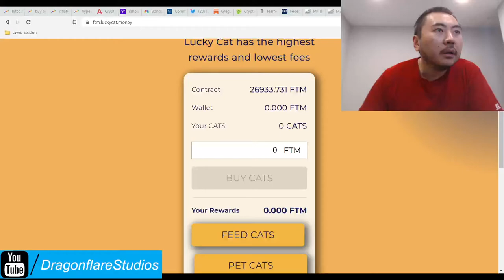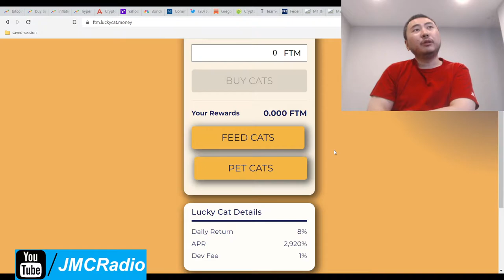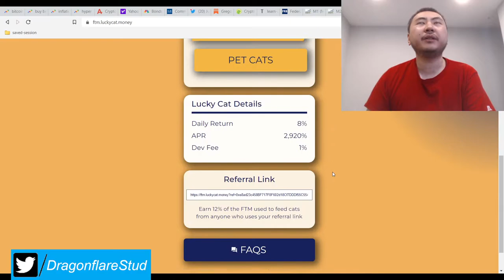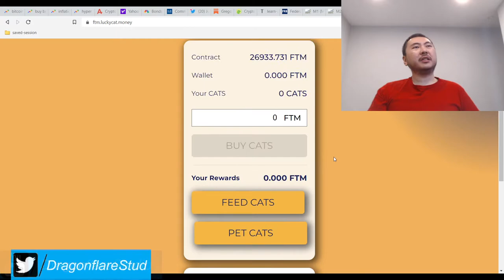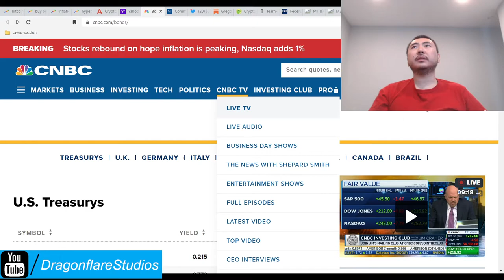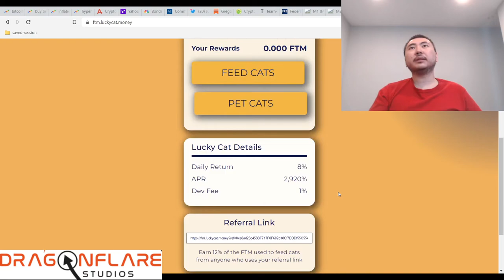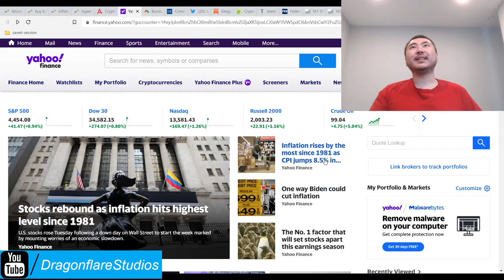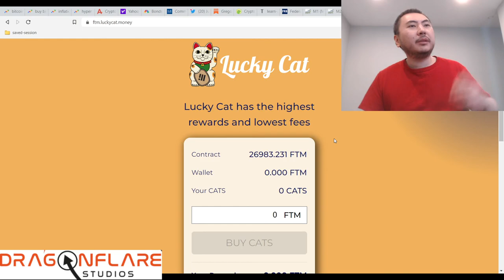FTM Lucky Cat %8 Daily Apr Baked Beans Miner Fork - Earn Passive Income Online Defi Yield Farming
FTM lucky cat could use more TVL but considering there's several forks of lucky cat out right now, I figure the dev is able to pool resources from all the other lucky cats to sustain each version.

I've asked MDV for stats if he can remember on all the failed miner versions of these projects.

For now assume this too is a short term play and plan accordingly.